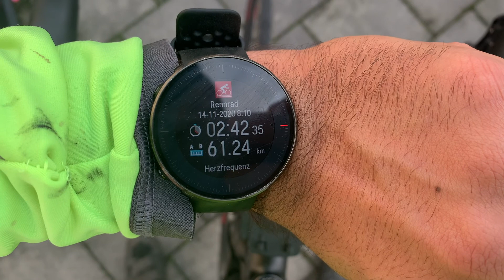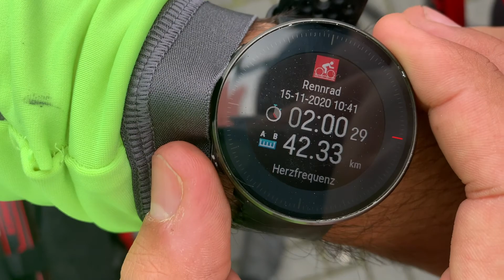Mini Bikepacking Tour im November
Wir haben mal auf Auto, Bus und Bahn verzichtet und den Familienbesuch mit einer kleinen Rennradtour verbunden.
Eine kleine Bikepacking-Tour zusammen mit meiner Freundin im November. Insgesamt sind wir am Wochenende etwas mehr als 160km mit dem Rennrad gefahren.
Unsere Eindrücke und Erlebnisse haben wir für euch in diesem Video festgehalten.

Filmed with DJI Mavic Mini and IPhone XR